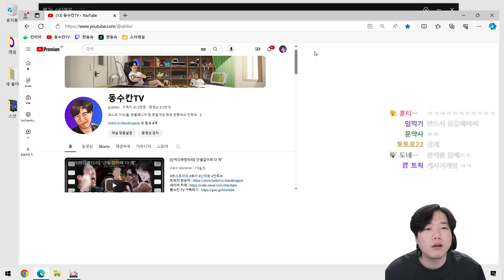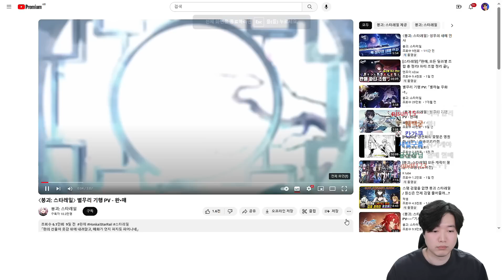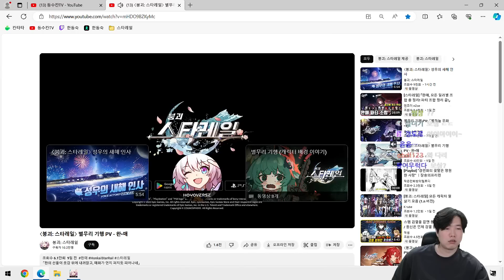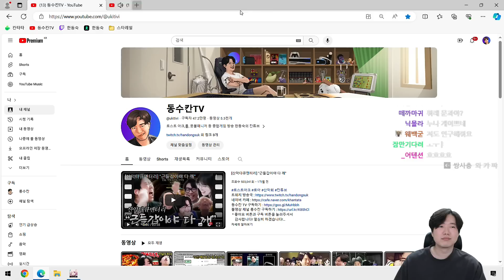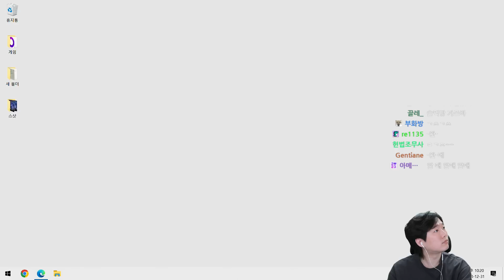안 뽑으면 후회하는 호감 누나가 출시 됐습니다!! [붕괴:스타레일]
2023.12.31 붕괴:스타레일 광고